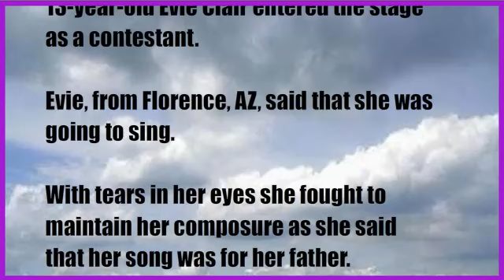Arms -- Evie Claire